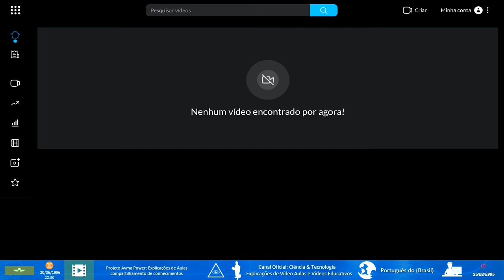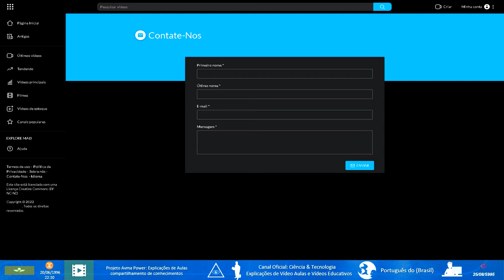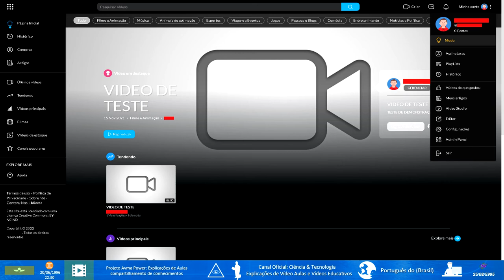📹 NOVA PLATAFORMA DE VÍDEOS: DEMONSTRAÇÃO (2022)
★INFORMAÇÕES IMPORTANTES★
Descubra como será a emocionante nova plataforma de vídeos na internet! Por que o vídeo das atualizações do Windows 7 foi antecipado para 12 de janeiro de 2023? Albert Vinícius Maia compartilhará todos os detalhes e revelará se ele continuará no YouTube. Não perca o lançamento dessa incrível plataforma e saiba o que irá mudar.

Ao fazer isso, você estará apoiando o canal. Obrigado!